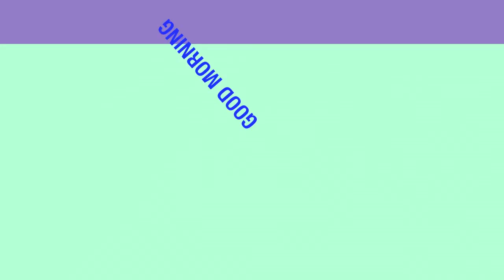Channel 26 News: Tuesday, August 26, 2014